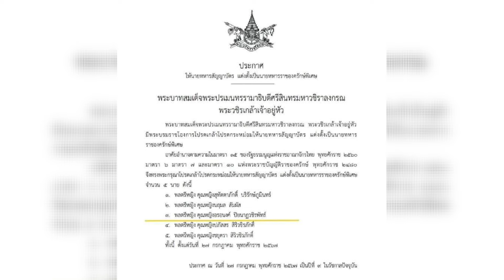🌟ขึ้นบ้านใหม่ที่ร้อยเอ็ด🩷พลตรีหญิงคุณหญิงอรอนงค์ ปียนาฏวชิรพ์ทธ์🩵 ราชองครักษ์พิเศษในพระองค์🌟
ทำบุญขึ้นบ้านใหม่ที่จังหวัดร้อยเอ็ดของ
พลตรีหญิง คุณหญิงอรอนงค์ ปียนาฏวชิรพ์ทธ์ ว่าที่เจ้าจอมพระสนมใหม่ นั้น ...ตามกระแสข่าวยังไม่มีแหล่งข่าวที่แน่นอน
ภาพล่าสุด อรอนงค์ ปิยนาฏวชิรพัทธ์ (สิริวชิรภักดิ์) ที่ออกปฏิบัติหน้าที่ อารักษ์ขาตามเสด็จ ในหน้าที่ราชองค์รักษ์พิเศษ
ของขวัญวันเกิดพระราชทาน!
คุณหญิงอรอนงค์ ปิยนาฏวชิรพัทธ์ ตําแหน่งพระสนมหรือไม่ ยังคงเป็นแค่ข่าวลือ
พลตรีหญิง คุณหญิง
อรอนงค์ ปิยนาฏวชิรพัทธ์
(นามสกุลเดิม 'สิริวชิรภักดิ์')
นายทหารราชองครักษ์พิเศษ 💛